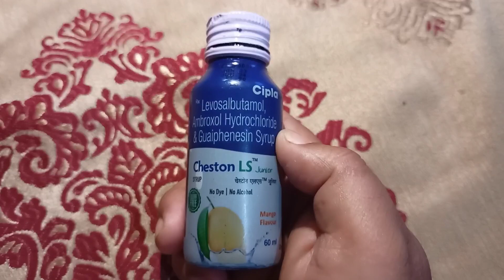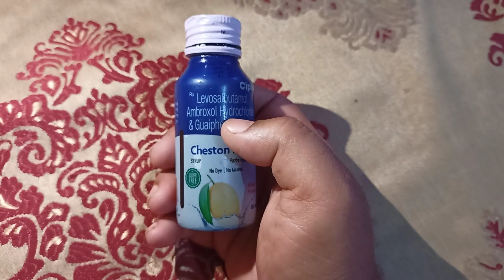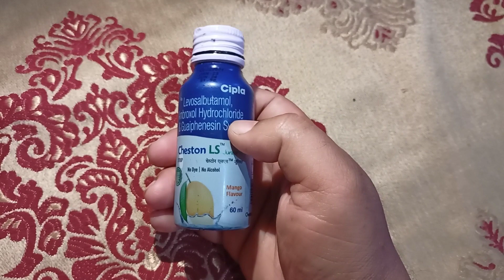खांसी के लिए l Cheston LS l Levosalbutamol, Ambroxol hydrochloride & Guaiphenesin syrup